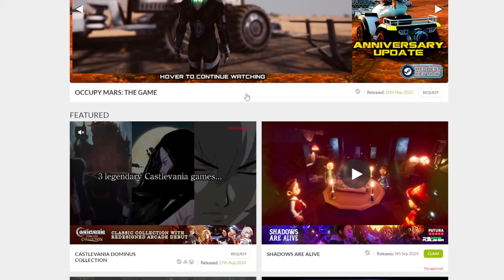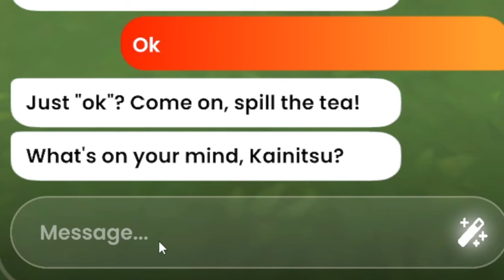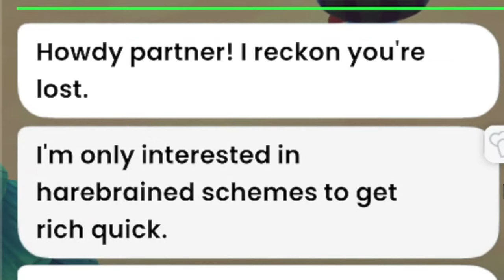Animal Crossing With AI? 🤔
At least they are super aware! Animal crossing, one of Nintedno's most beloved games. Plenty of people have picked up this slice of life game and just fell in love. Just like with Harvest Moon and Stardew Valley.

00:00 - Intro
00:48 - Promo
00:57 - Topic 1
01:27 - Topic 2
03:41 - Topic 3
08:58 -  Conclusion